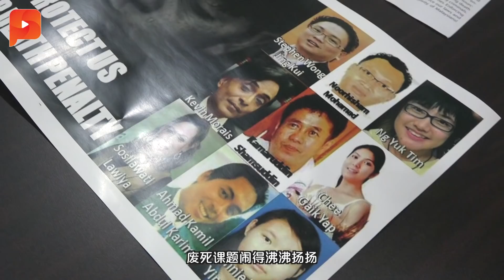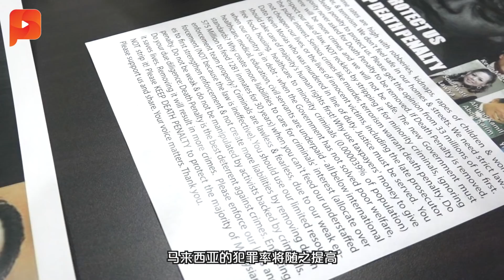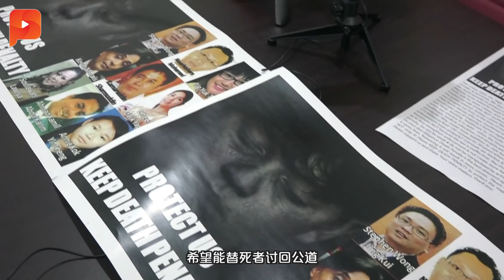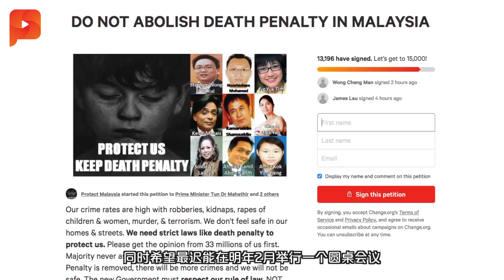反对废除死刑 土权发起反废死联署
废死课题闹得沸沸扬扬，土权组织公开向政府倡议，以公投决定废除死刑的去留，让全民决定是否支持.